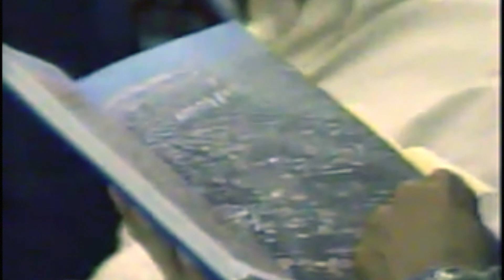CHAVEZ COMUNERO - Cultivos Caseros